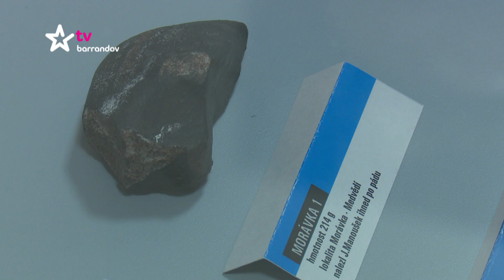Takhle si tu hledáme: meteority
Hokej, houbaření, vodáctví.. a hledání meteoritů. Prostě další český národní sport, k radosti i žalu astronomů.